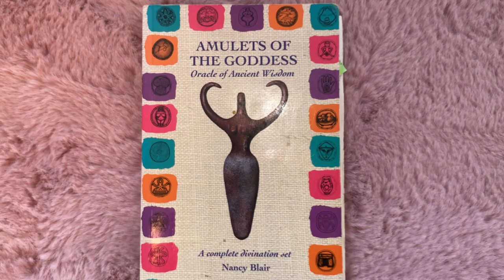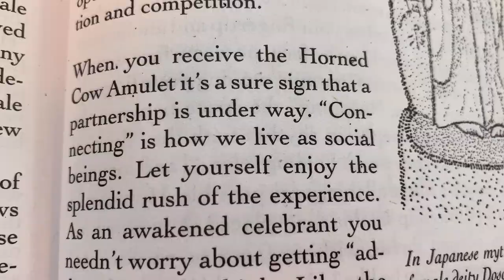Make Cozy Art That Is Meaningful To You ♡🧑🏻‍🎨♡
When you make cozy art that is meaningful to you, the art is imbued with what feels safe and comfortable to you and this can have a positive effect on you and the viewer. In this video, you'll watch a gouache time lapse of a cozy art studio as I chat about one of my favorite types of art that should be its own genre—cozy art!